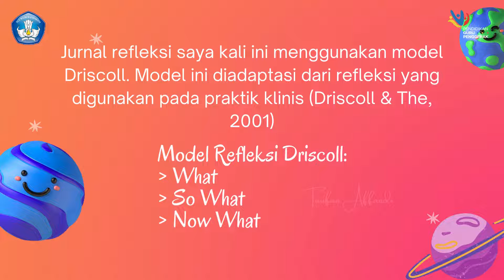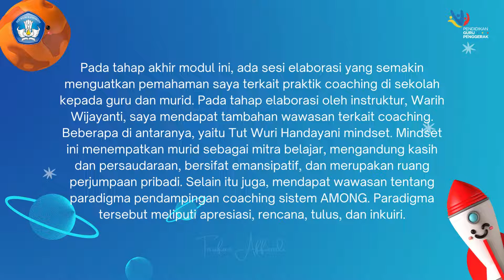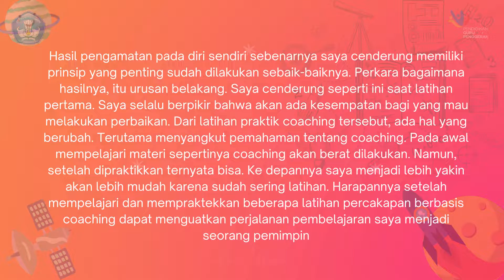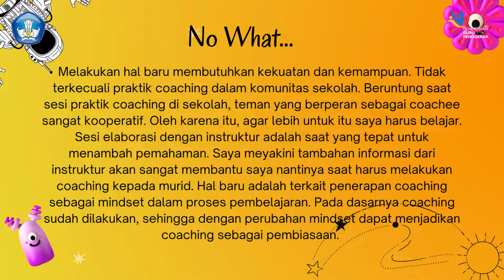Jurnal Dwi Mingguan Modul 2.3